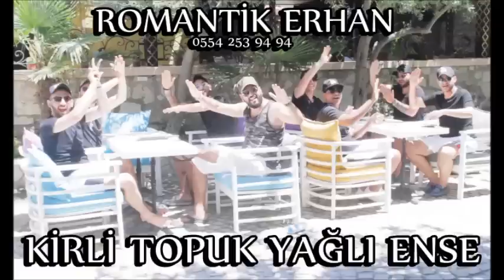ROMANTİK ERHAN - KİRLİ TOPUK YAĞLI ENSE ROMAN HAVASI